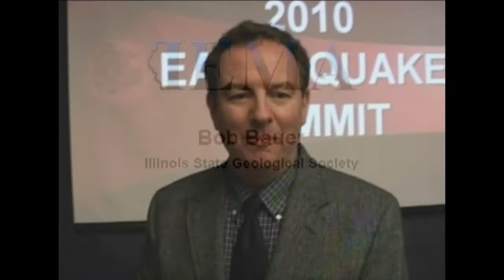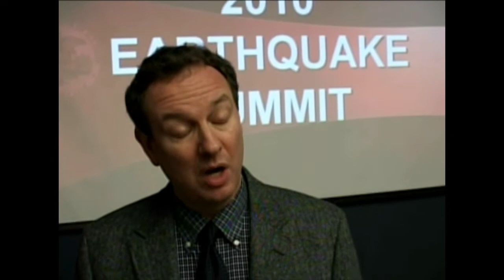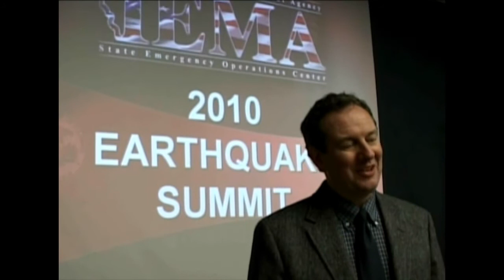Bob Bauer, geologist with the Illinois State Geological Survey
In January 2010, the Illinois Emergency Management Agency (IEMA) hosted an earthquake summit in Carterville for local officials from throughout Illinois.  Speakers at the summit focused on how a major earthquake would impact the region and what communities can do to prepare.

Bob Bauer, geologist with the Illinois State Geological Survey, who explained the earthquake risk in southern Illinois related to the New Madrid and Wabash Valley Seismic Zones.

This is one of four videos from the earthquake summit.